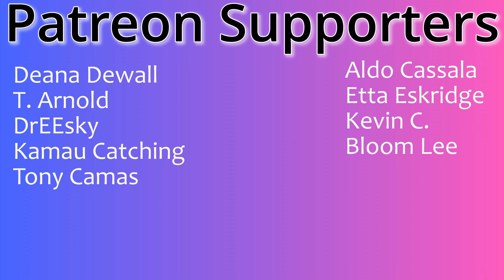Angelica Hale "Can Tara Teach Her To Sing Higher?!?" Couples Reaction!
Buymeacoffee.com/PsiBella

Timestamps**
Hit the Like!(0:00)
Reaction(1:00)
Review(6:19)